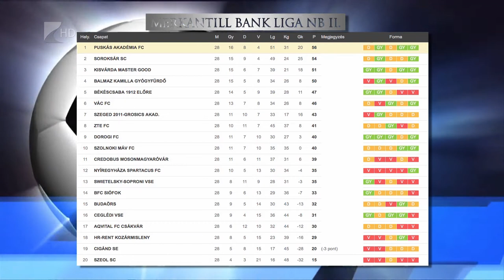Kétgólos kisvárdai győzelem - Kölcsey Tv